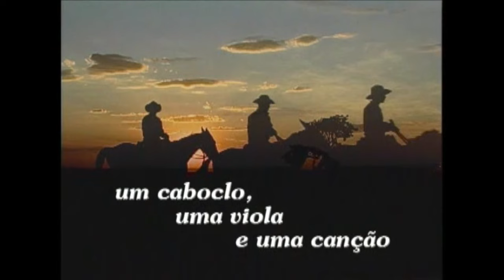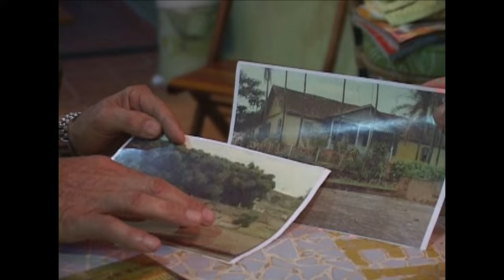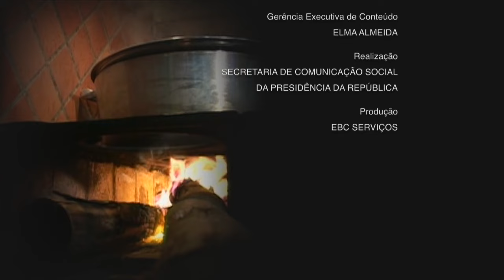Documentário mostra a riqueza da música sertaneja de raiz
DOCUMENTAÇÃO - 28.06.15: O programa Documentação apresenta o  filme "Um Caboclo, uma viola e um violão", documentário produzido pela Universidade de Ribeirão Preto (UNAERP) que conta a história de violeiros e cantores sertanejos, além de mostrar a riqueza da chamada música de raiz.